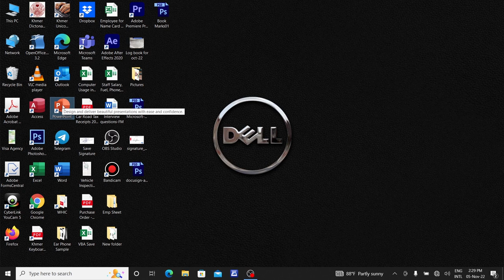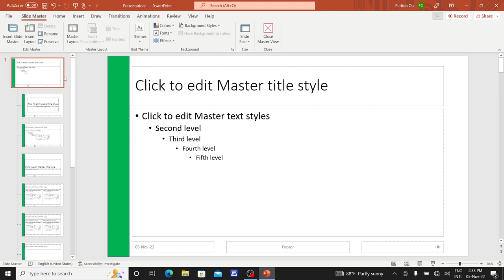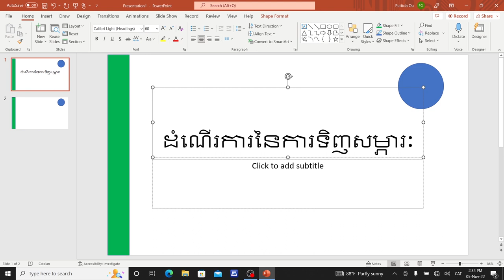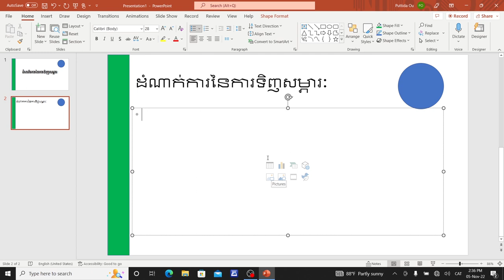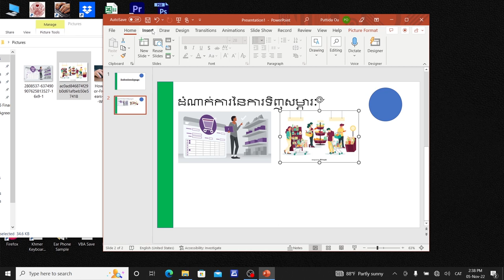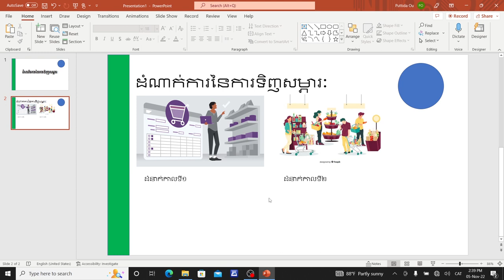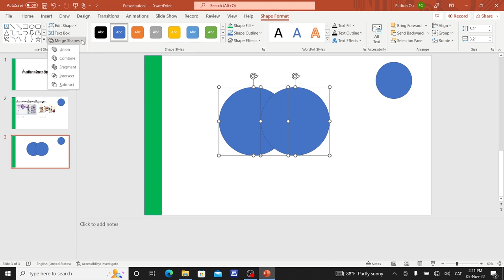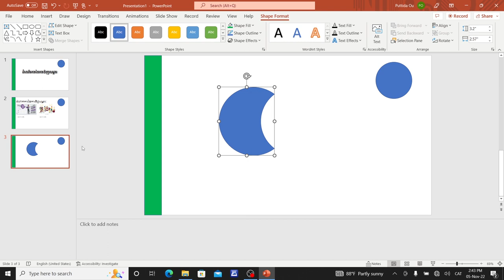How to use Powerpoint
This video is for beginner use of Powerpoint.